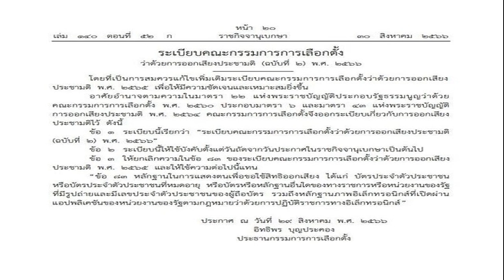ราชกิจจานุเบกษา เผยแพร่ประกาศระเบียบกกต ว่าด้วยการออกเสียงประชามติ ฉบับ 2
ราชกิจจานุเบกษา เผยแพร่ประกาศระเบียบ กกต. ว่าด้วยการออกเสียงประชามติ ฉบับ 2 เพื่อให้มีความชัดเจน เผยหลักฐานแสดงตนเพื่อขอใช้สิทธิออกเสียง

เมื่อวันที่ 31 ส.ค.66 ผู้สื่อข่าวรายงานว่า ราชกิจจานุเบกษา เผยแพร่ ระเบียบคณะกรรมการการเลือกตั้ง ว่าด้วยการออกเสียงประชามติ (ฉบับที่ 2) พ.ศ.2566 ระบุว่า โดยที่เป็นการสมควรแก้ไขเพิ่มเติมระเบียบคณะกรรมการการเลือกตั้งว่า ด้วยการออกเสียงประชามติ พ.ศ.2565 เพื่อให้มีความชัดเจนและเหมาะสมยิ่งขึ้น

อาศัยอำนาจตามความในมาตรา 22 แห่งพระราชบัญญัติประกอบรัฐธรรมนูญว่าด้วยคณะกรรมการการเลือกตั้ง พ.ศ.2560 ประกอบมาตรา 6 และมาตรา 43 แห่งพระราชบัญญัติการออกเสียงประชามติ พ.ศ.2564 คณะกรรมการการเลือกตั้งจึงออกระเบียบเกี่ยวกับการออกเสียงประชามติไว้ ดังนี้
ข้อ 1 ระเบียบนี้เรียกว่า ระเบียบคณะกรรมการการเลือกตั้งว่าด้วยการออกเสียงประชามติ (ฉบับที่ 2) พ.ศ.2566

ข้อ 2 ระเบียบนี้ให้ใช้บังคับตั้งแต่วันถัดจากวันประกาศในราชกิจจานุเบกษาเป็นต้นไป
ข้อ 3 ให้ยกเลิกความในข้อ 83 ของระเบียบคณะกรรมการการเลือกตั้งว่าด้วยการออกเสียงประชามติ พ.ศ.2565 และให้ใช้ความต่อไปนี้แทน “ข้อ 83 หลักฐานในการแสดงตนเพื่อขอใช้สิทธิออกเสียง ได้แก่ บัตรประจำตัวประชาชน หรือบัตรประจำตัวประชาชนที่หมดอายุ

หรือบัตรหรือหลักฐานอื่นใดของทางราชการหรือหน่วยงานของรัฐที่มีรูปถ่ายและมีเลขประจำตัวประชาชนของผู้ถือบัตร รวมถึงหลักฐานภาพอิเล็กทรอนิกส์ ที่เปิดผ่านแอพพลิเคชั่นของหน่วยงานของรัฐตามกฎหมายว่า ด้วยการปฏิบัติราชการทางอิเล็กทรอนิกส์”